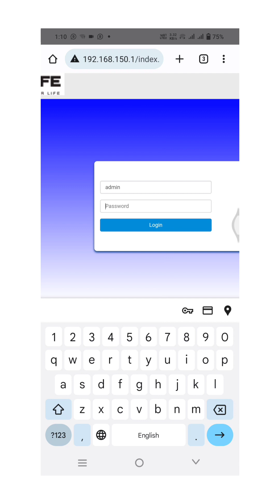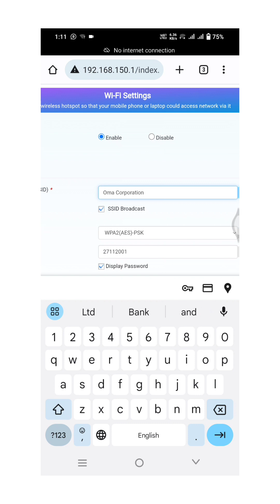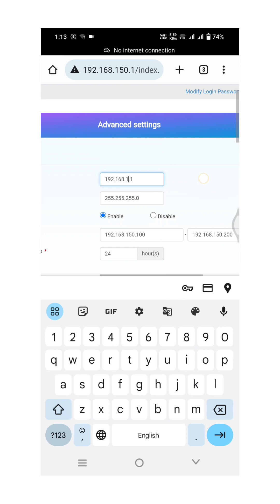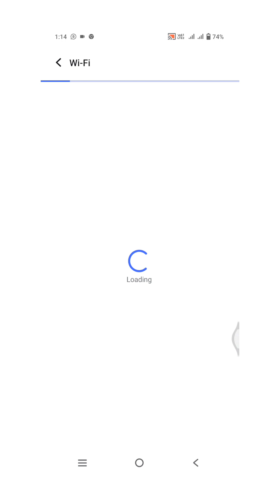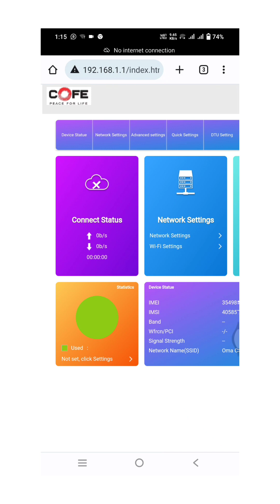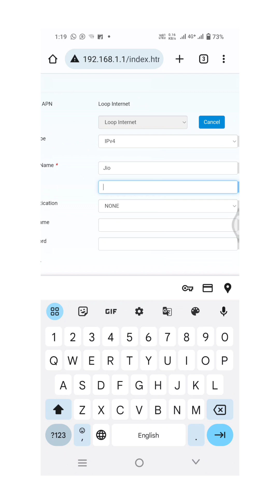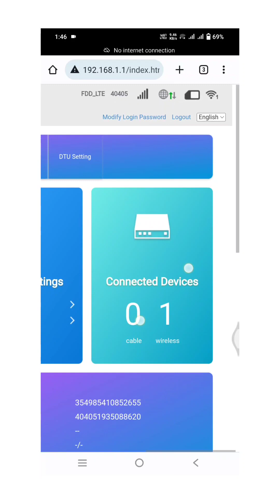Sim Card Router Ko Kese Setup Kare || 4G Router Price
Your Queries -
How to Configure Your 4G Router in Hindi
Configuring Your 4G Router in Hindi
Top 4G Routers Configured in Hindi
Setting Up a 4G Router in Hindi
Cofe WiFi 5G Router
4G Router Configuration Step By Step in Hindi
Sim Card Router
Sim Card Router Price
Cofe wifi 4G Device No Internet Problem
Cofe wifi 4G Device No Internet Problem Solved
Sim Card Router 4G Price
Sim Card Router 5G Price
Sim card Wifi Hotspot Device
How to Configure Cofe Router
Sim Card Router Configure
GSM Router
GSM Router Configure